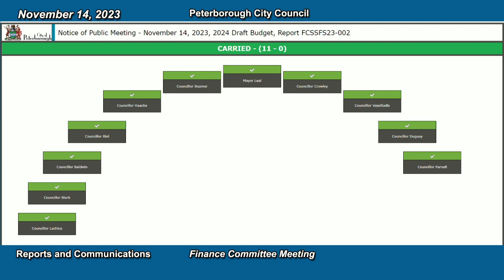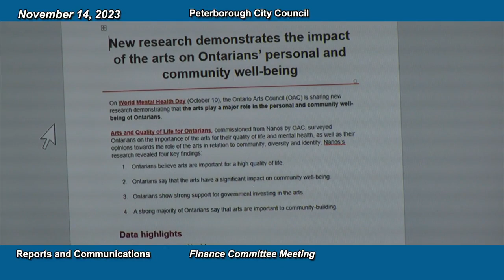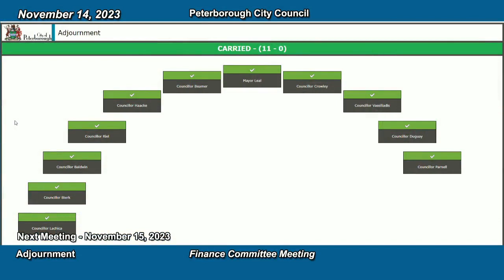Finance Committee, November 14, 2023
City of Peterborough, City Council, Finance Committee meeting, November 14, 2023